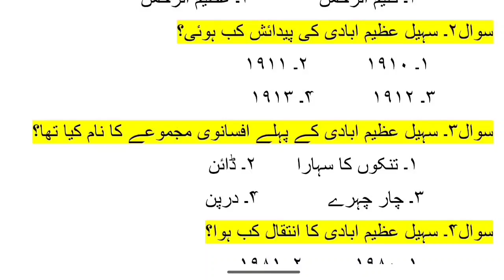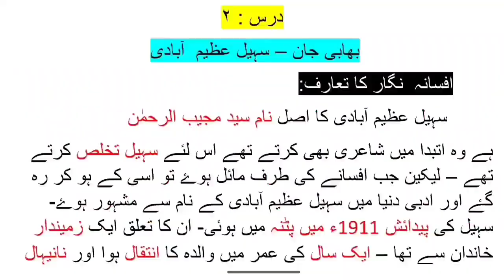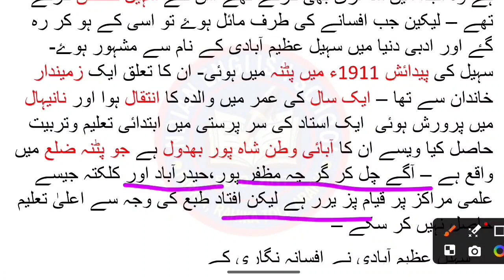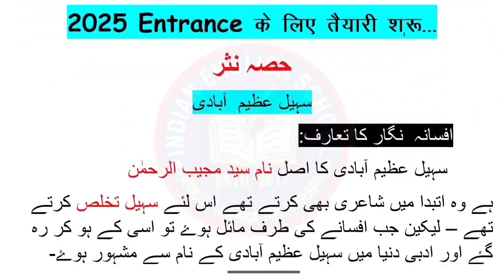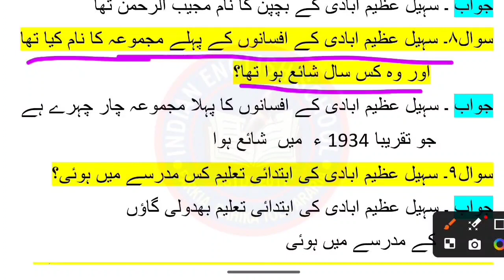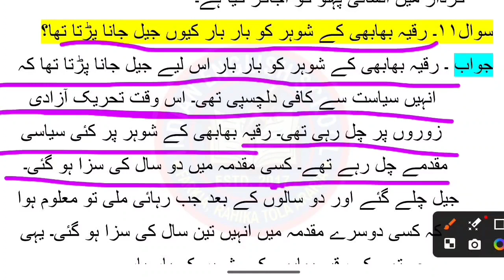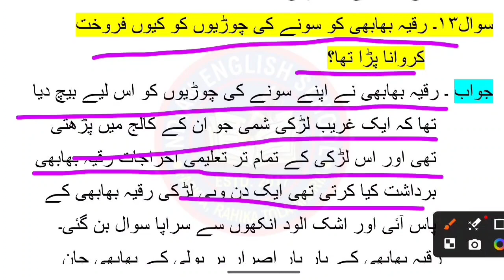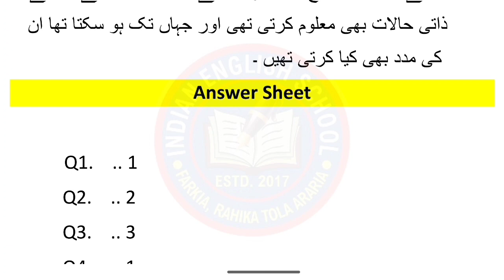Darakhshan Urdu | 2nd Chapter | Sohail Azimabadi all Objectives Questions Answer | Class 10th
Class 10th | Darakhshan Urdu | First Chapter | Shabnam Kamali all Objectives Questions Answer